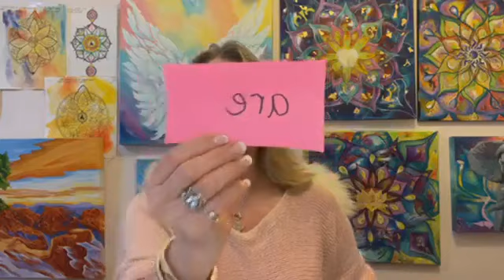THE ART OF CONSCIOUSLY CREATING - Day 1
Welcome to day 1 of this free training! Our topic tonight is Your Soul Contract  to Create the Dreams in Your Heart
You can download a free guidebook to go with this series if you go to this link, scroll down to the bottom of the page and under Curriculum you will see the free guidebook. Click on it to open and download.